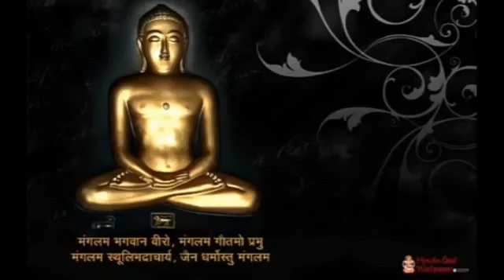Jain Stavan - Divalda Jagmagta